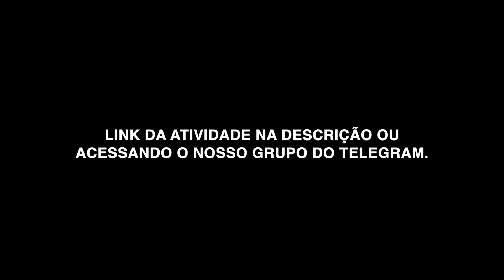CULTO SEED | GRANDES NOTÍCIAS | Aula 01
GRANDES NOTÍCIAS| Aula 01 •
Faaala galerinha do Seed! Bora começar a nossa nova série "Grandes Notícias"!✨

Antes abra a sua Bíblia em Gênesis 3:1-24 📖. A história que vamos conhecer hoje se passa em um jardim perfeito, criado por Deus, chamado Éden; lá vivia Adão com sua mulher Eva. Deus havia dado uma ordem a eles: "comam o fruto de qualquer árvore menos da árvore do conhecimento do bem e do mal, pois o dia que comerem dela, morrerão"!🍎

Certo dia, a mulher encontrou a serpente que perguntou: "— É verdade que Deus mandou que vocês não comessem os frutos de nenhuma árvore do jardim?". Eva respondeu que poderiam comer de qualquer árvore menos a do conhecimento do bem e do mal pois morreriam. 🐍 A serpente então distorceu a história falando: " — Vocês não morrerão coisa nenhuma! Deus disse isso porque sabe que, quando vocês comerem o fruto dessa árvore, os seus olhos se abrirão, e vocês serão como Deus, conhecendo o bem e o mal." 😱

Eva decidiu comer do fruto e dividir ela com Adão. Eles desobedeceram a Deus e por causa disso o pecado passou a viver neles! ☹️ Mas onde há pecado, Deus não pode estar pois Ele é santo; assim, Deus não podia ter comunhão com eles e os expulsou do jardim.

Você sabia que somos descendentes de Adão? 🤔 Por causa disso o pecado dele é nosso também e não podemos fazer nada para mudar isso. Na sua bíblia em Romanos 5.12 diz: "Portanto, assim como por um só homem entrou o pecado no mundo, e pelo pecado veio a morte, assim também a morte passou a toda a humanidade, porque todos pecaram." 😳

Essa é mesmo uma 'Má Notícia' por isso não percam a aula da semana que vem pois teremos uma 'Boa Notícia'! 🙌

MAS ANTES PREPAREM-SE! 😊
Durante esta semana você deverá se fazer essas perguntas todos os dias e anotar as respostas:
➡️Quais pecados eu cometi hoje?
➡️ Eles foram intencionais?
➡️Eu prejudiquei alguém com minha atitude?
📝 Guarde essas anotações, pois precisaremos delas para a próxima aula!

Essa foi a aula galerinha! Agora partiu atividade! Se quiser o material dessa aula 📚 entre no nosso grupo do telegram:

Deus abençoe vocês galerinha JesusCopy!!!